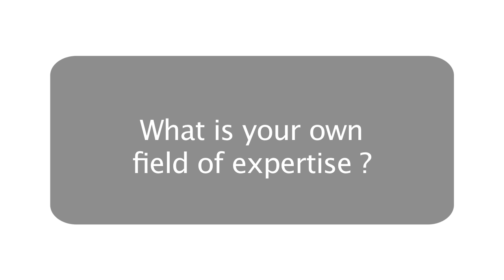SMEE Semporna Marine Ecological Expedition - Dr Bert Hoeksema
Biodiversity Team Leader - Dr Bert Hoeksema shares his views on the expedition.